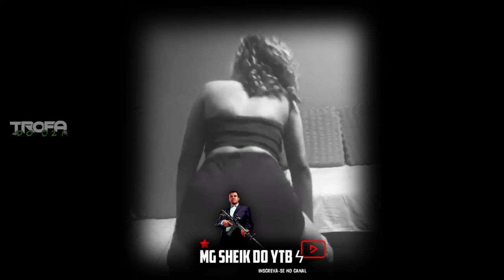AMIGA BEST - 145BPM - FAZ O LOMOTIF [DJ HG SANTANA]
no meu canal e ative as notificações 🔔🥳

Evoluir sem coloca inveja no trampo dos outros pode demorar o tempo que for mais um dia chego lá .

Obg a todos que tiraram um minuto do seu tempo para vir até aqui ... 🕊🙏

Rede Sociais !